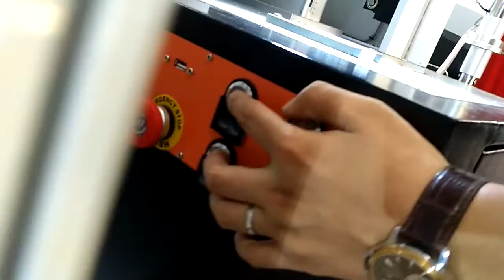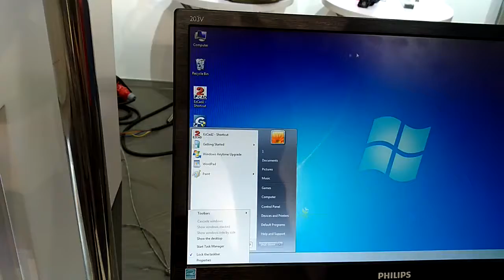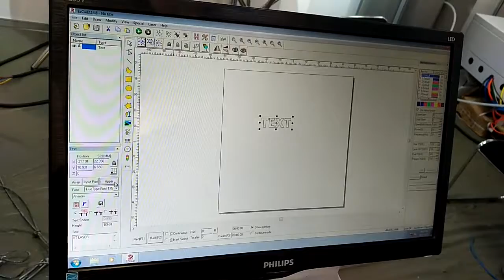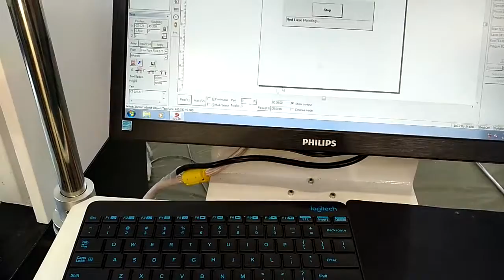Fully enclosed fiber laser marking machine